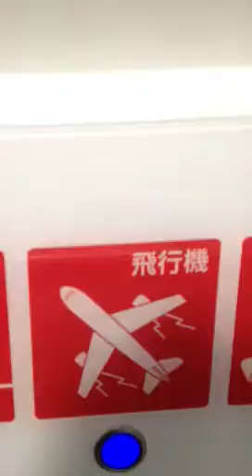プラマードUの防音性能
かなり効果有ります⁉